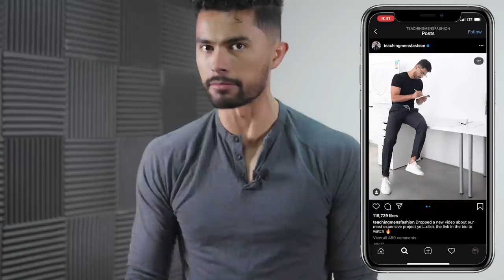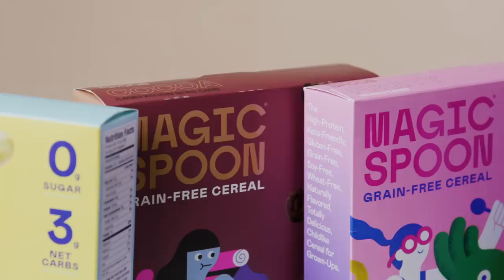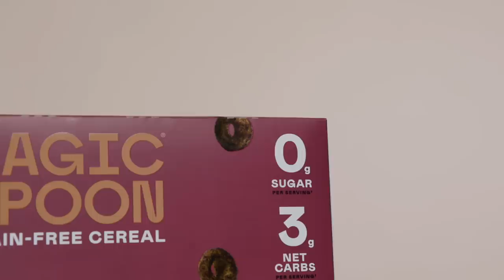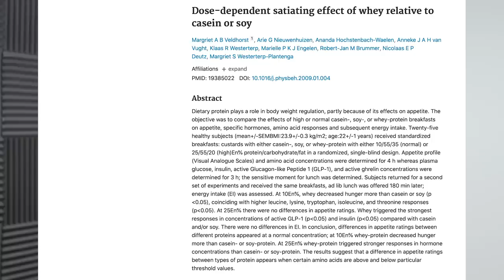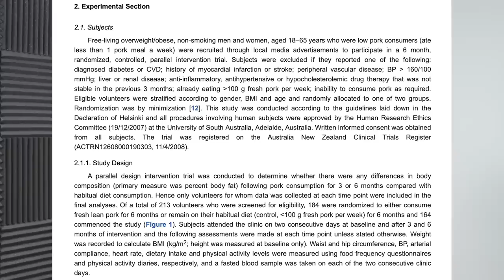Top 8 Foods To Help You BURN Belly Fat FAST! (Science Based)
Magic Spoon is brand NEW “2.0” adult-version cereal that tastes like “regular cereal” but it’s high protein, low carb and ZERO sugar.  NO grains, gluten, soy or artificial flavors EVER. It satisfies your sweet tooth cravings and makes the perfect healthy, yet delicious meal or snack, keeping you full for hours at a time. Once you try Magic Spoon, you’ll never go back to traditional box cereal.   It’s SO good, there’s even a “happiness guarantee!

Our Address is:
10380 SW Village Center Dr., 240